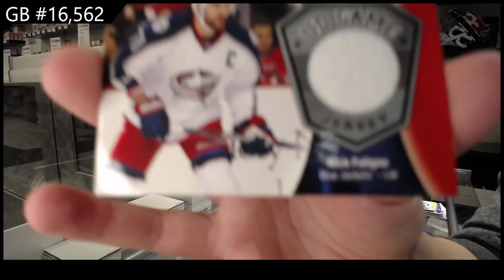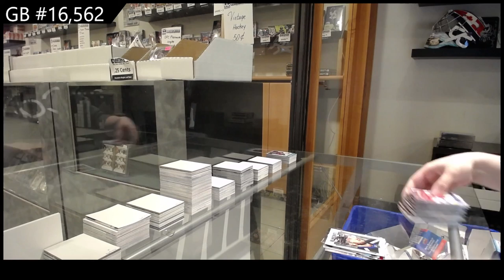Upper Deck Series 1 & Series 2 Multi Year 5 Tin Break - C&C GB #16,562